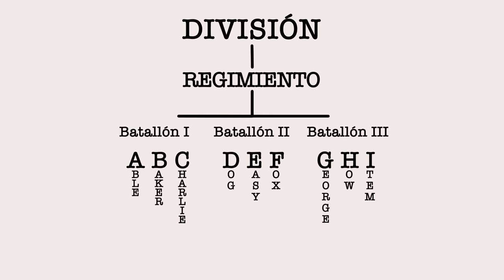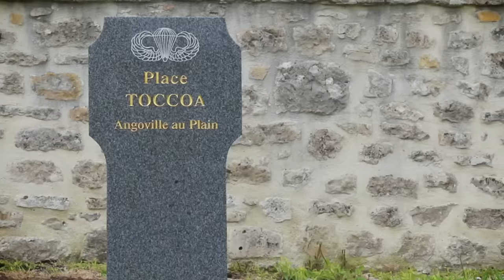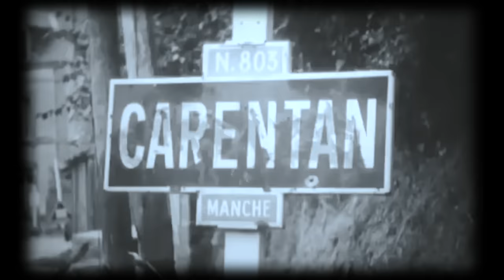HERMANOS DE SANGRE - LA EASY COMPANY EN NORMANDÍA HOY EN DÍA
De entre los 13 000 paracaidistas americanos que saltaron en el Día-D, hay una unidad que acapara la atención de apasionados de todo el mundo: la compañía Easy del regimiento 506 ♠️
Hoy seguiremos sus pasos en Normandía de la mano de un grupo de recreadores históricos venidos desde España, los "Northwest Paratroops".

🎥 Cuando se habla de la Easy Company es inevitable referirse a la serie de TV producida por Tom Hanks y Steven Spielberg "Hermanos de Sangre" (Band of Brothers).
Si eres fan de la serie disfrutarás el doble con este episodio pero si todavía no la has visto... ⚠️ ¡Cuidado! A lo largo del vídeo haremos más de un spoiler ⚠️

¡Rompan filas!